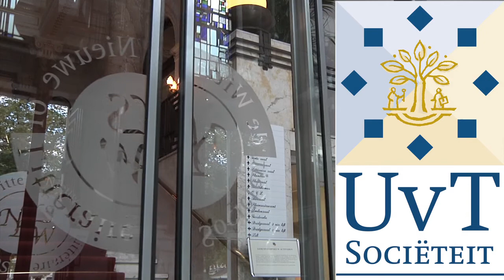UvT Sociëteit 14 september 2011